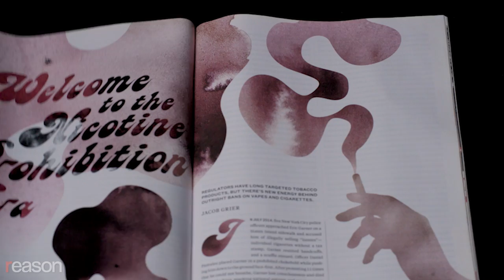Bartender Jacob Grier: Craft cocktail freedom & the terrible science behind vaping bans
Q&A with Jacob Grier, co-author of "Raising the Bar: A Bottle-by-Bottle Guide to Mixing Masterful Cocktails at Home."

Thinking about putting together a great home cocktail bar? Just interested in this fascinating, highly expressive subculture?

Reason's Features Editor Peter Suderman talks with Jacob Grier, a craft cocktail bartender and writer based in Portland, Oregon. Grier is a Reason contributor and the co-author, with Brett Adams, of the new book Raising the Bar: A Bottle-by-Bottle Guide to Mixing Masterful Cocktails at Home.

Suderman speaks with Grier about the pleasures of making cocktails, the way the internet and the pandemic have changed home bartending, and what lessons alcohol Prohibition still has for public policy today.

Produced by Peter Suderman and Nick Gillespie; Edited by Adam Czarnecki and Justin Zuckerman; Sound editing by Ian Keyser

Photo Credits: Underwood Archives/UIG / Universal Images Group/Newscom